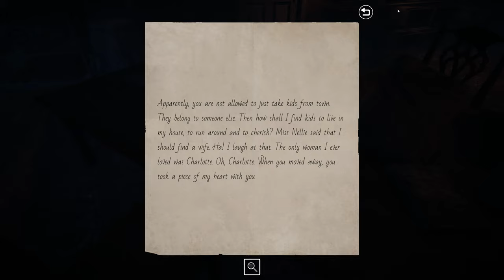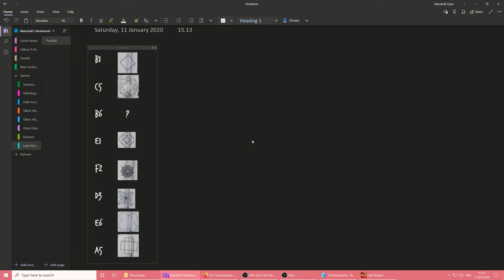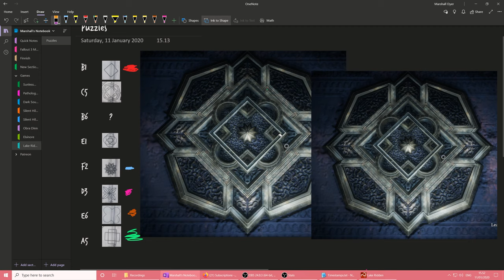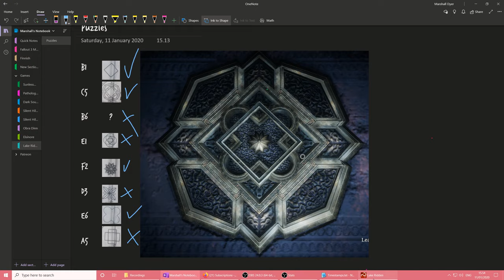Lake Ridden (Ep. 3 – The Estate)